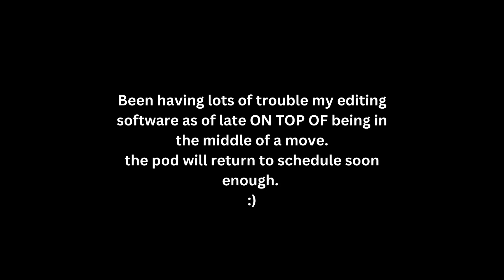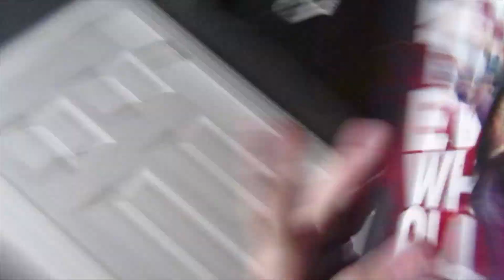JACKIE CHAN / MICHELLE YEOH PART 2!!!!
gah dang this one took me WEEKS to upload lol
check out the vod of part 1 incase you missed it!

in the sixth episode and second part of the Jackie / Michelle MPT FILM DISCUSSION, we hear more thoughts from our host as he freakishly paces back and forth while talking to himself.